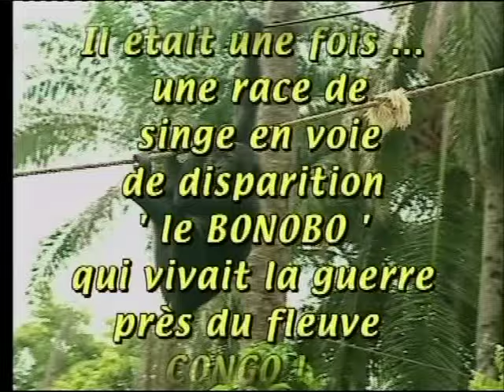werrason(clip officiel) musique congolaise video Wenge Musica Maison mère SOLO LA BIEN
Clip,réalisation," Lucky",Werrason,  SOLO LA BIEN.Filmé au Zaîre et à Paris.Monté a Paris. vous remarquerez la défense des BONOBOS Il y a 10 ans, maintenant, des films sont tournés pour leurs défenses